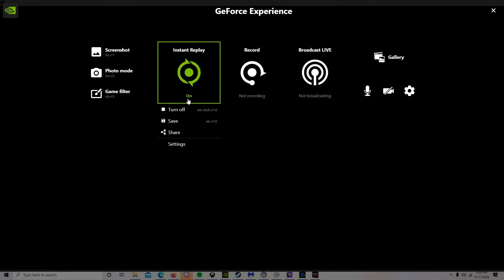COD Cold war first Play of the game